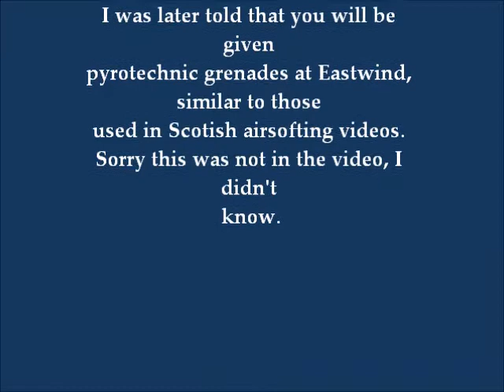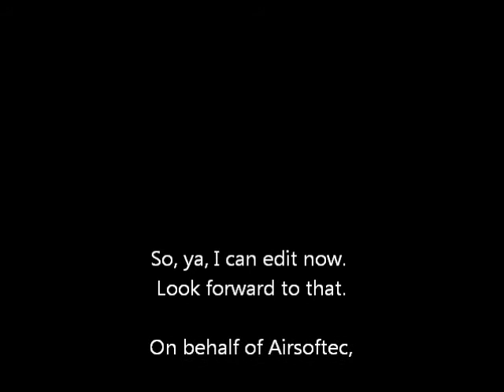Road to Eastwind: East German-Grenade Pouch/First-aid Pouch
My first attempt at my new editor, sorry it's a little jarring.